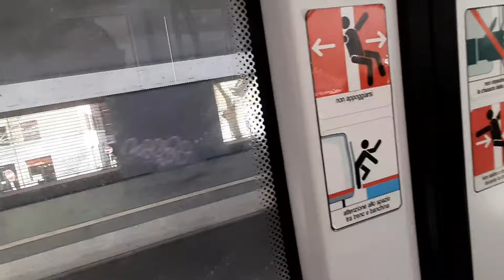Najlepsze rzeczy do zrobienia w Rzymie! Niewiarygodnie Piękny Rzym! Włochy 2024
🔔 Jeśli film Ci się spodobał, możesz włączyć dzwonek, aby otrzymywać powiadomienia i nigdy nie przegapić kolejnego filmu.